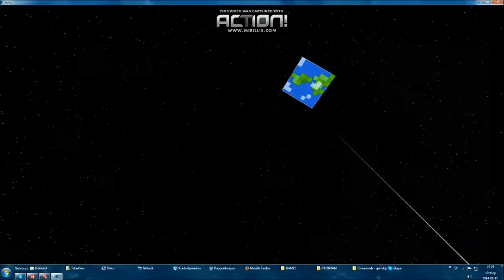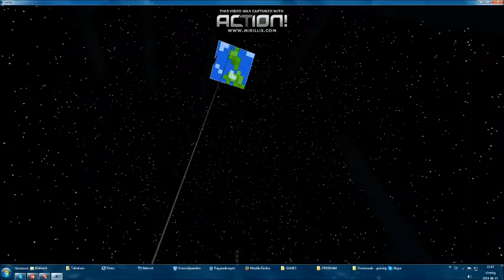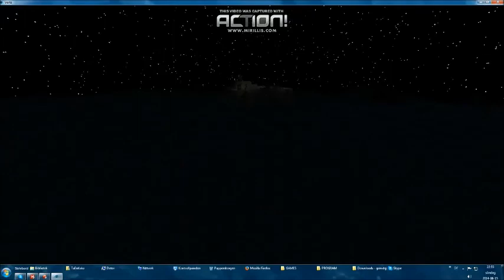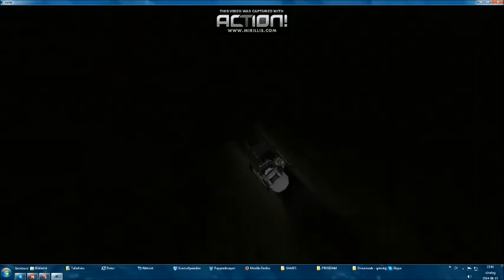MOON WAR MINECRAFT TRY ROUND